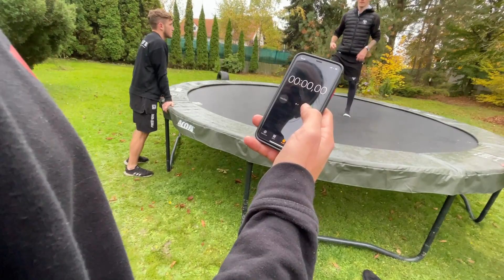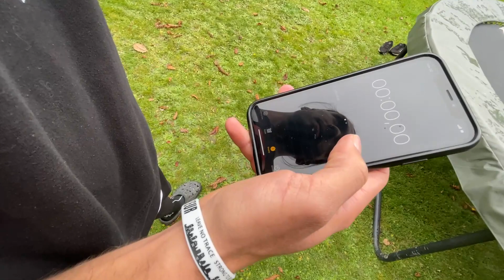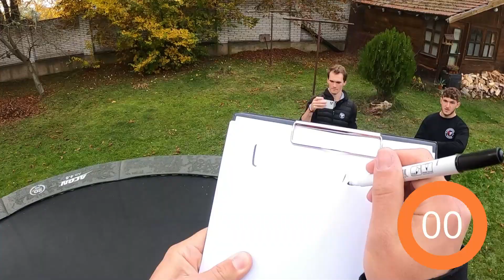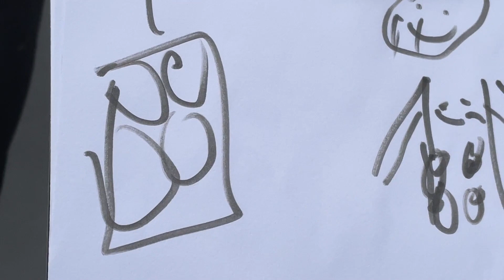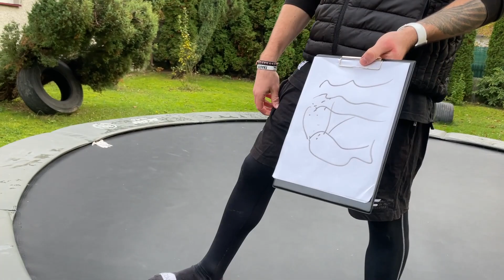TRAMPOMIMA CHALLENGE #4 | by Freemove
👕 Parkour OBLEČENÍ / MERCH

Technika 🎥:
© Video edited by Dominik Dovřák (2020)